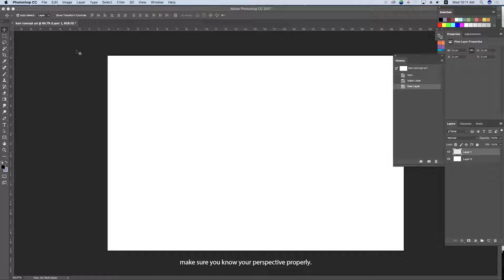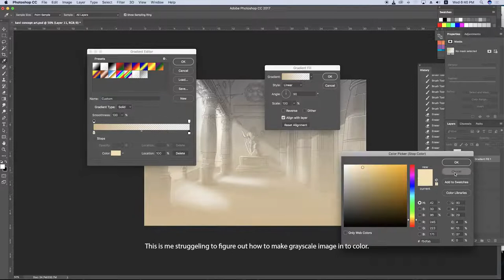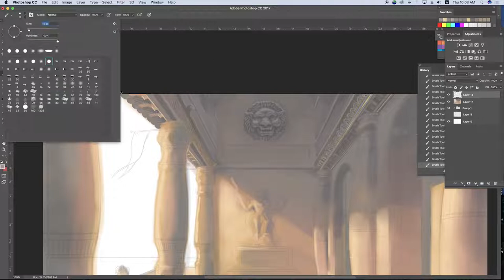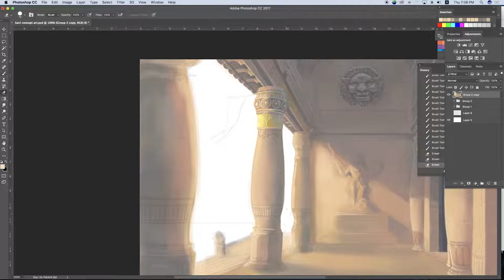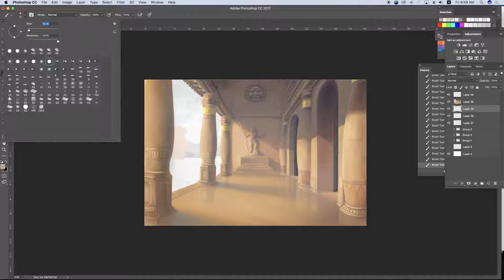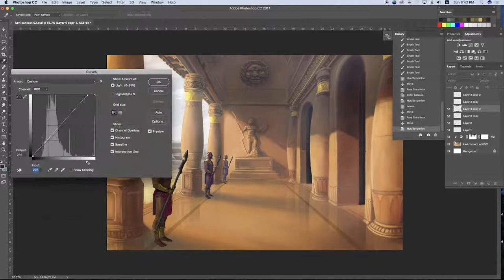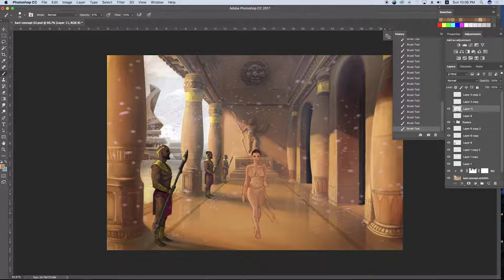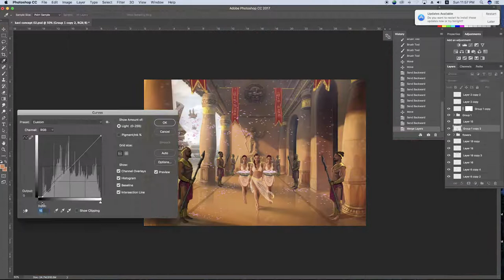SINGHA CONCEPT | Don't do the same mistakes i did..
this is the first concept art of a series that feature ancient times in country Sri Lanka. it is a country with 2500 yrs written history. there is many more stories to this history pass down  by generation to generation.this series is highly influenced by the Sri Lankan unwritten history